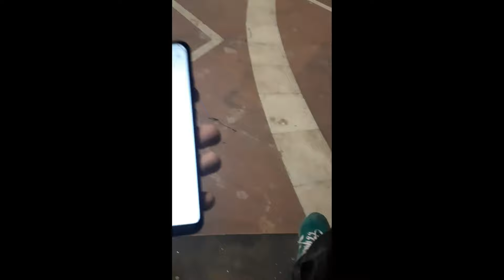ankle roll 🦶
In this vlog i rolled my ankle . Ankle roll is a normal injury in skating, skitching and little skating.

0:00 - intro
5:55 - 🦶roll

I upload videos on skateboarding, art, traveling and lot of unreasonable activities that i do😒

Muimui